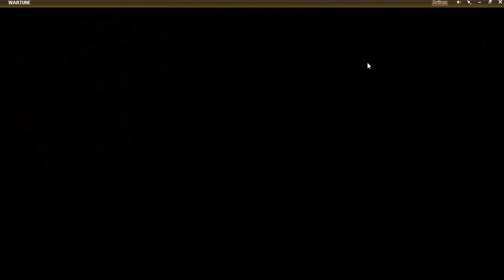Class War - DZmage 08-28-2014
My class war on 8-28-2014 :)